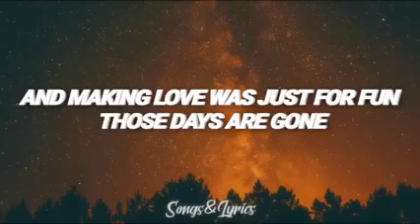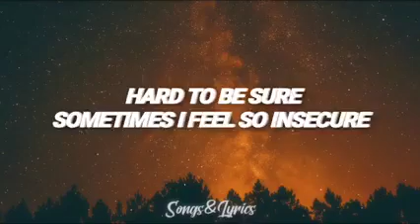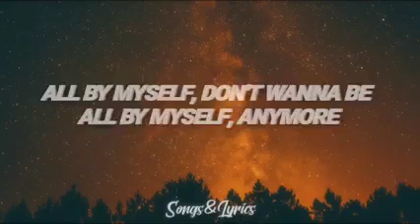Celine Dion All By Myself